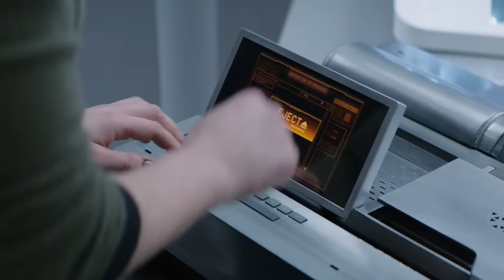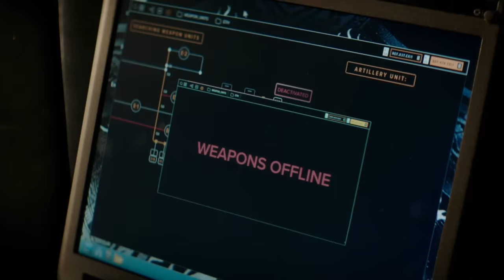Every WWE Wrestler Appearance in Fast and Furious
The Fast and The Furious Movies and WWE are a perfect match. It only makes sense that WWE Wrestlers make appearances in the Fast and Furious films.